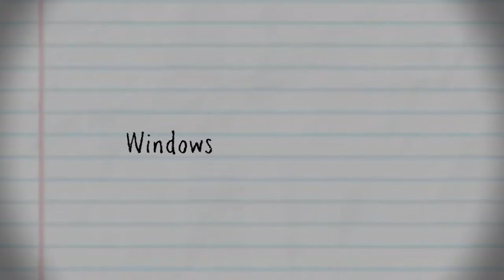Windows into the World: Sue Ellen Video Chat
Original Freedom Writer Sue Ellen shares a story about her relationship with her father with students via a video chat.

These life changing events are only made possible thanks to our generous donors.

To help empower students to become catalysts for change, please donate to the Freedom Writers Foundation